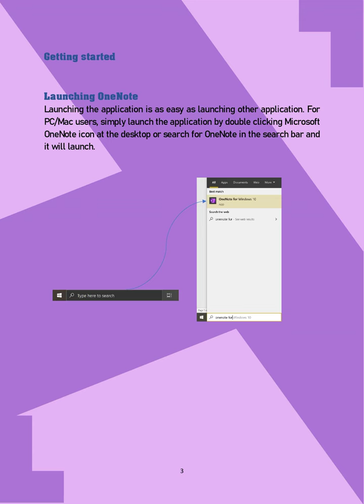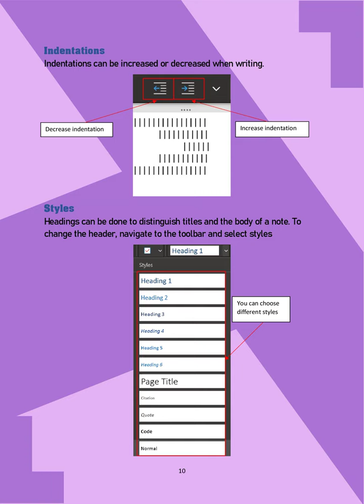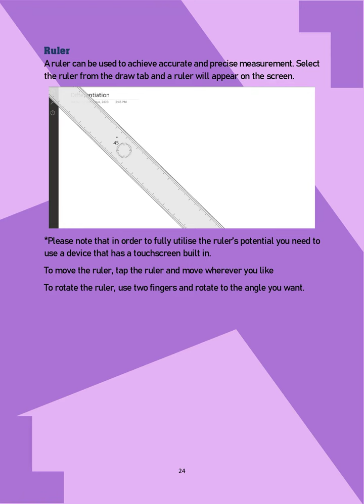MT-SEUSL-12- MICROSOFT ONENOTE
INTERNATIONAL INNOVATIVE EDUCATOR NETWORK PROGRAM: "MICROSOFT EDUCATOR PEER-COACHING"
SOUTH EAST UNIVERSITY OF SRI LANKA - UNIVERSITI MALAYA, MALAYSIA

MODULE - MICROSOFT ONENOTE
Created by Trainer:
MUHAMMAD ASYRAWI BIN ABDULLAH ZAWAWI
(Universiti Malaya, Malaysia)